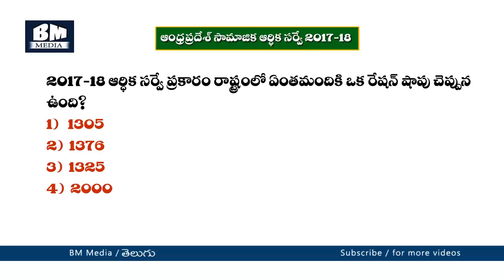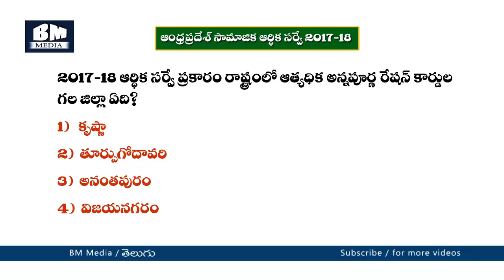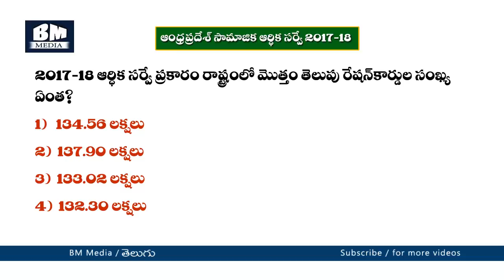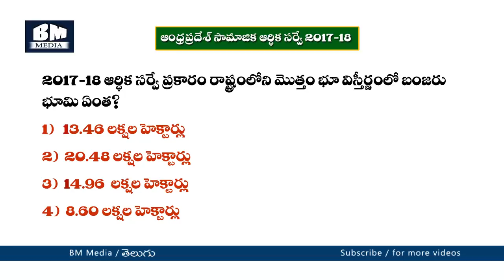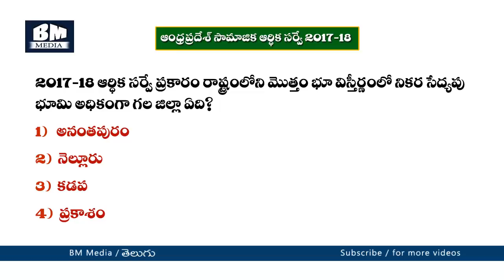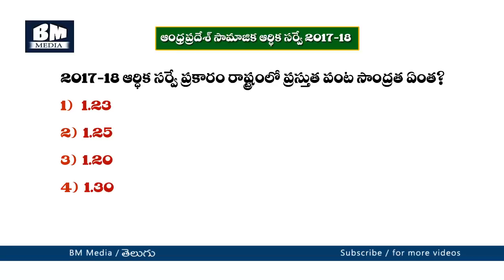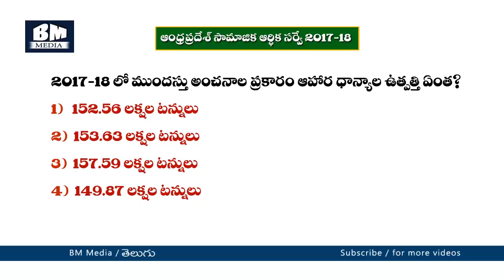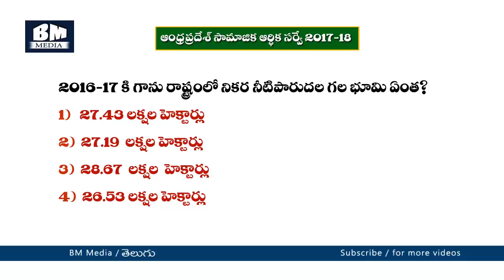Ap economic survey 2017-18 | Expected questions | part 1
గ్రూప్-1,2 మరియు పంచాయతీ కార్యదర్శి పరీక్షల కోసం ప్రిపరయ్యే వాళ్లకు ఉపయోగపడేలా తయారు చేశాము.